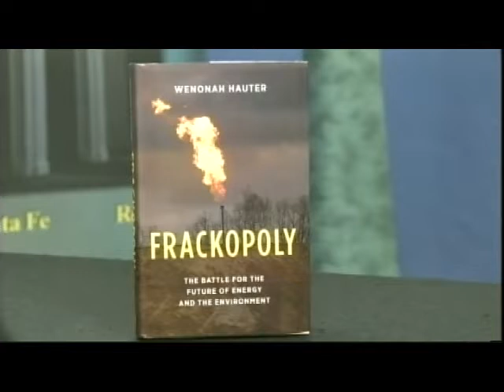Wenonah Hauter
This week's guest on REPORT FROM SANTA FE is Wenonah Hauter, longtime public interest advocate working on energy, environmental, and agricultural issues.

Hauter is the founder and Executive Director of Food and Water Watch, a DC-based watchdog organization focused on corporate and government accountability relating to food, water, and common resources. She has worked and written extensively on food, water, energy, and environmental issues at the national, state, and local levels.

Over the past decade, a new and controversial energy extraction method known as hydraulic fracturing, or fracking, has rocketed to the forefront of U.S. energy production. With fracking, millions of gallons of water, dangerous chemicals, and sand are injected under high pressure deep into the earth, fracturing hard rock to release oil and gas.

Hauter's newest book "Frackopoly: The Battle For the Future of Energy and the Environment” is an extensive history of the fracking industry over the past 100 years, full of detailed research and scientific citations. With a wealth of new data, “Frackopoly” outlines the need for a real debate on fossil fuels, energy, and environmental problems.

Haurter also wrote "Foodopoly: The Battle Over the Future of Food and Farming in America.”
Blending history, reporting, and a deep understanding of American farming and food production, “Foodopoly” is the revealing account of the business behind the meat, vegetables, grains, and milk that most Americans eat every day.

QUOTES:
“A truly powerful manifesto about one of the greatest environmental fights on our planet today—from one of its greatest champions!”
—Bill McKibben, environmentalist and author of “Oil and Honey”

“A gripping and encyclopedic survey of the fracking menace, from the rise of a fossil-fueled U.S. oligarchy to the growing global wave of hard-won fracking bans."
—Naomi Klein, author of “This Changes Everything" and "The Shock Doctrine”